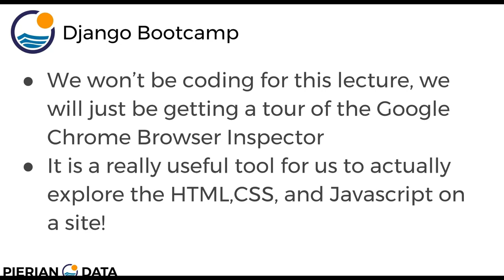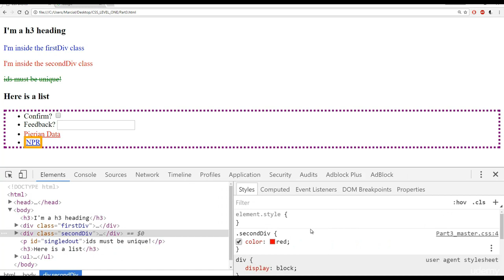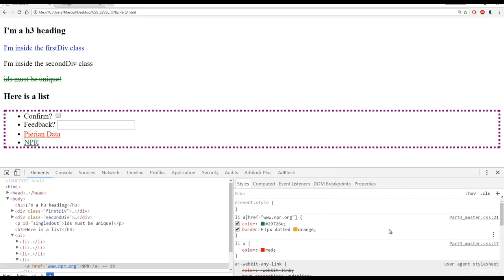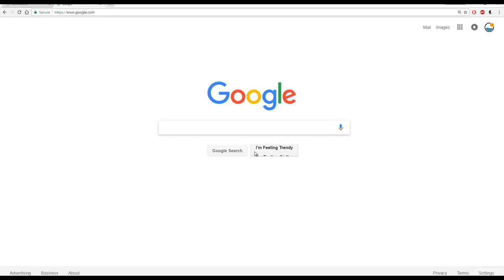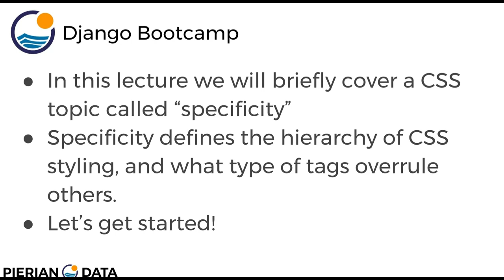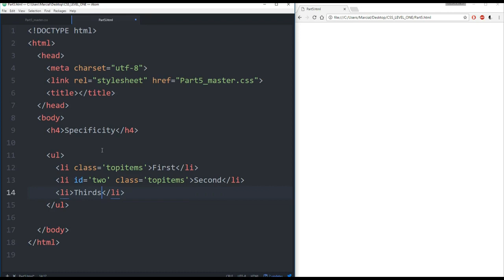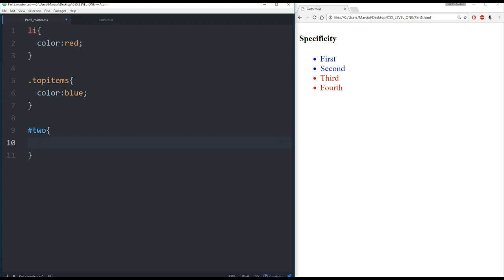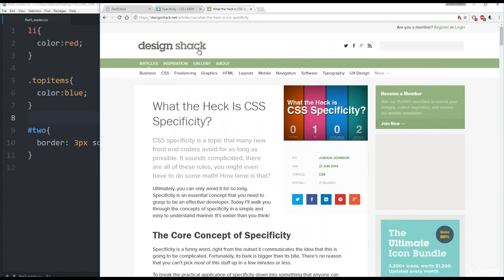#9 CSS Tutorials | CSS Level One - Part 3 for Beginners | Python-Django Full Stack Developer Course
CSS basic tutorials for begginers | CSS from scratch | CSS Level One  | Python-Django Full Stack Developer Course

Why I'am uploading this course on youtube?  Becuse if someone is not able to buy but want to learn and grow thier career, this is just a little help from us.

NOTE:
The content uploaded is not meant to earn money out of it. The copyrights belongs to UDEMY Courses and respective tutors (pierian data).